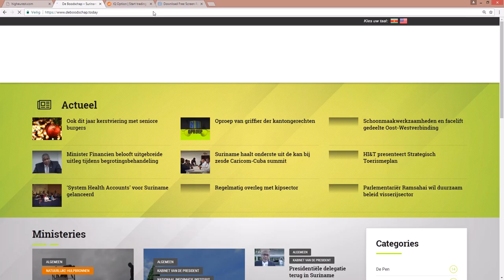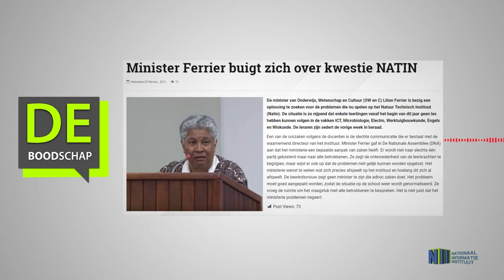Minister Ferrier buigt zich over kwestie NATIN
Hier de link van het bericht: "Minister Ferrier buigt zich over kwestie NATIN"